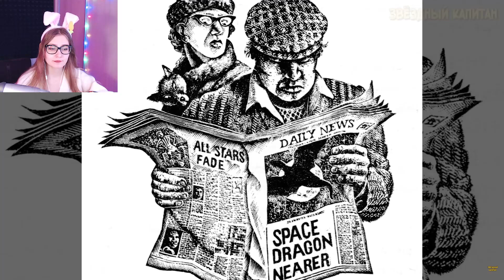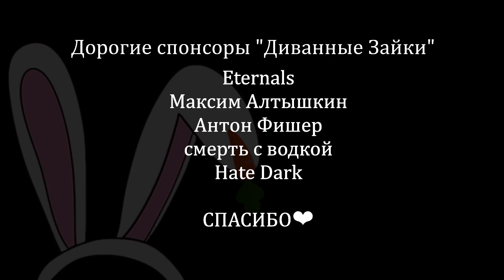Жуткий первоисточник Стального Гиганта \ Звездный Капитан \ Реакция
Прочитал?
Штраф сердечко! 💟💗